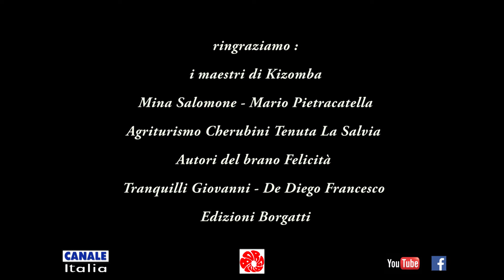Felicità Kizomba di Tranquilli/De Diego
FELICITA' " KIZOMBA " AUTORI GIOVANNI TRANQUILLI  F.DE DIEGO ,MAESTRI BALLO MARIO PIETRACATELLA,MINA SALOMONE EDIZIONI MUSICALI BORGATTI